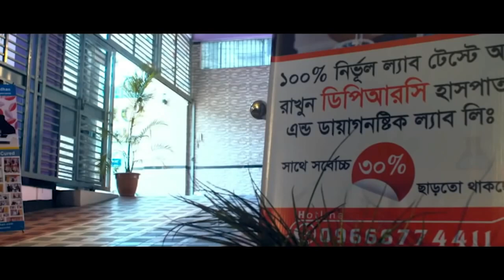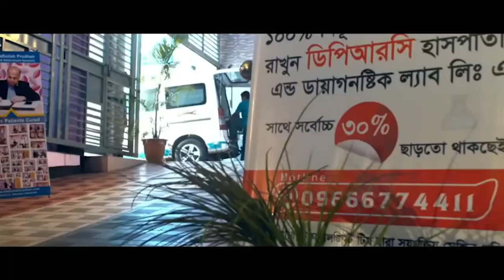আলহামদুলিল্লাহ আমি পুরোপুরি সুস্থ, সারা শরীর, কোমর ,পা ,ঘাড় ,হাতে ও মেরুদন্ডের শেষ মাথায় ব্যথা ‍